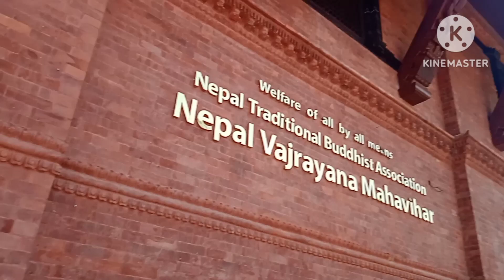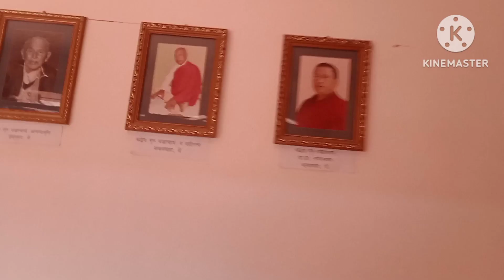VAJRAYANA TEMPLE /TRAVEL VIDEO /INCREDIBLE INDIA /HINDI VIDEO